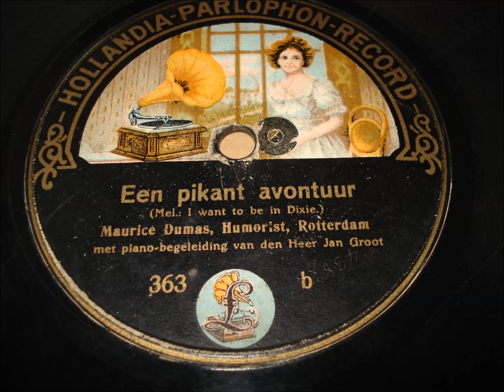Maurice Dumas - Een pikant avontuur